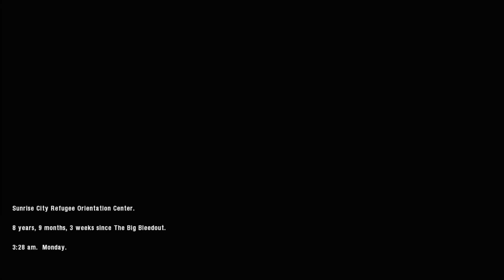Bleedout - Gameplay and First Impressions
An ad popped up for this one on Steam, so I figured I'd give it a try, and I recorded the experience to share with all you curious YouTubers out there!